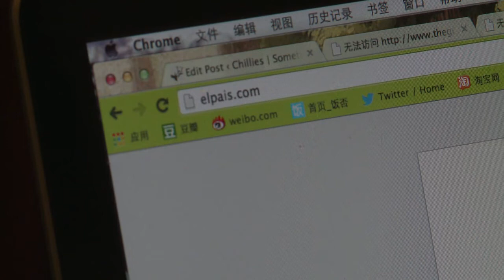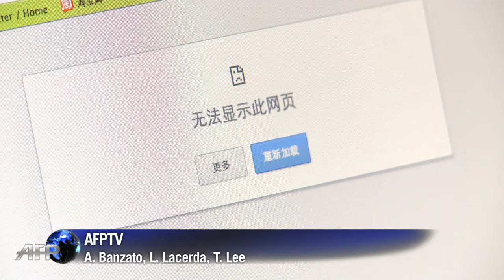China bloqueia sites que denunciam corrupção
Familiares dos líderes do governo da China usaram paraísos fiscais para esconder fortunas. É o que apontam investigações realizadas por jornalistas internacionais. O acesso aos sites que ajudaram na divulgação da notícia foi bloqueado no território chinês nesta quarta-feira.